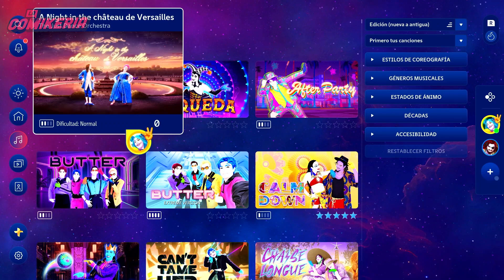Titi me preguntó qué tal está Just Dance 2024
Hora de bailer una vez más, te contamos qué tal está JustDance2024.